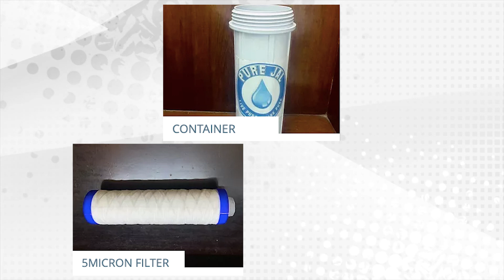What if your water wasn’t safe to drink? | Krish Walia | TEDxYouth@TBSNewDelhi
While distributing ration to daily wage workers affected by COVID-19, Krish Walia noticed that they stored drinking water in dirty utensils with flies and bugs constantly around them. How could people not have access to a basic necessity of life, clean water? What if they caught a disease? Were they not scared? The questions troubled the 17-year-old until he found a solution in the form of a portable water purifier, Pure-Jal. Water purifiers offer the last line of defence between the body and the over 2,100 known toxins that may be present in drinking water.

Krish’s dream is to provide access to clean drinking water to as many people as possible and to educate them on the importance of protecting the human body from water-borne diseases. The dream of this 17-year-old TBS student is for everyone in the world to have clean drinking water. Through his invention of a portable water purifier, Pure-Jal, he provides to the underprivileged access to this basic necessity of life. This talk was given at a TEDx event using the TED conference format but independently organized by a local community.